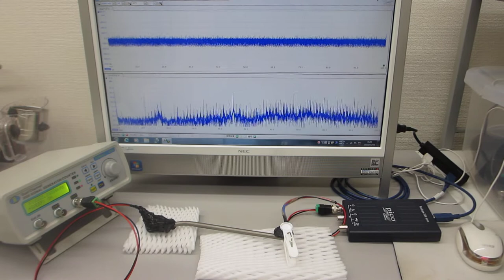超音波プローブ開発のための超音波伝搬特性テスト（ultrasonic-labo）